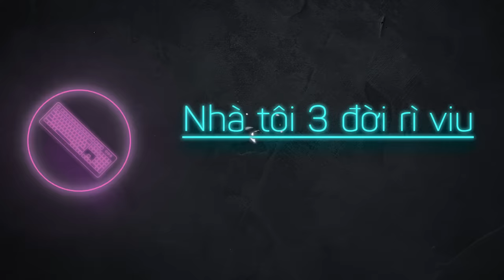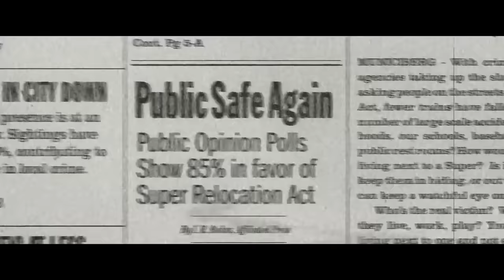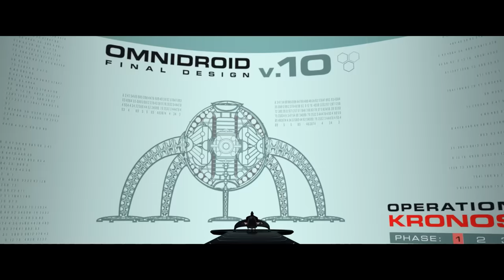Tình cảm gia đình + Sức mạnh siêu nhiên = Vô địch thiên hạ| Recap Xàm: Gia đình siêu nhân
Mobile: Mr. Nguyễn Văn Linh
Zalo (nhanh nhất) và SĐT: 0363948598